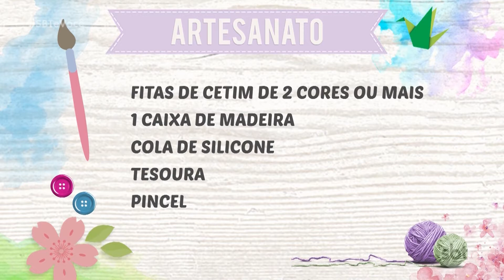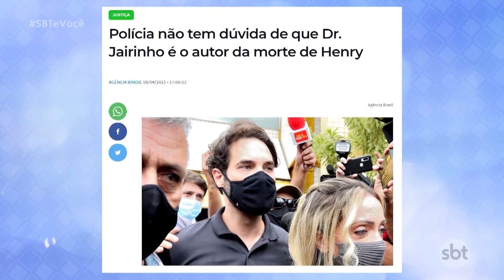SBT e Você - (16-04-2021)